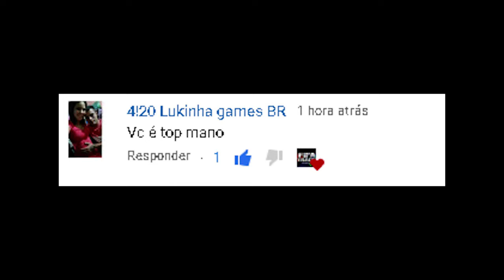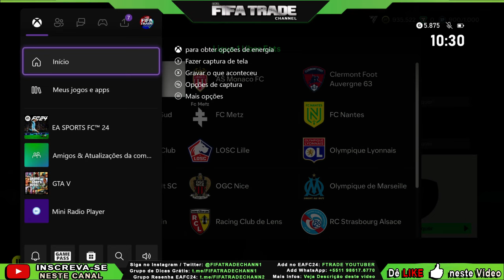EA FC 24 | MELHOR DICA DE TRADE - COMO FAZER e FICAR RICO no ULTIMATE TEAM FC24 | FIFA TRADE CHANNEL